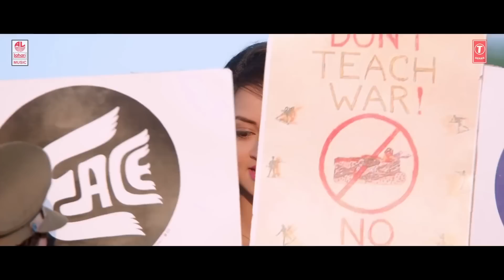Love Mashup Video Songs Jukebox | Kannada Love Songs | Best Sandalwood Mashup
Lahari Kannada Presents Love Mashup Kannada Video Songs Jukebox.

NISHABDAVE - 01:01
GURUVARA - 05:32
THANGAALIYAL - 10:12
O PRIYA… - 14:38
PRIYA PRIYA - 18:48
KALKOND BITTE - 22:14
HEEGETHAKE - 26:14
TINNADA UNNADA - 30:04

Song: Nishabdave
Movie: Apoorva
Artist Name: V Ravichandran, Apoorva, Others
Singer: Goutham Srivathsa
Music Director: V Ravichandran
Lyricist: V. Ravichandran
Music Label: Lahari Music

Song: Guruvara
Movie: Power
Artist Name: Puneeth Rajkumar, Trisha Krishnan
Singer: Punith Rajkumar
Music Director: SS Thaman
Lyricist:  Kaviraj

Song: Guruvara
Movie: Power

Song: Thangaali
Album/Movie: Santhu Straight Forward
Artist Name: Yash, Radhika Pandit
Singer: Sonu Nigam
Music Director: V. Harikrishna
Lyricist: Yogaraj Bhat

Song: O Priya
Album/Movie: Mr. Airavata
Artist Name: Darshan Thoogudeep, Urvashi Rautela, Prakash Raj
Singer: Hemanth

Song: Priya Priya
Album/Movie: Jaguar
Artist Name: Nikhil Kumar, Deepti Saati
Singer: Rahul Nambiyar

Song: Kalkond Bitte
Album/Movie: Sundaranga Jaana
Artist Name: Ganesh, Shanvi Srivastava
Singer: Haricharan
Music Director: B.Ajaneesh Loknath
Lyricist: Pradyumna Narahalli

Song: Heegethake
Album/Movie: Saheba
Artist Name: Manoranjan Ravichandran,Shanvi Srivastava
Singer: Arman Malik

Song: Tinnada Unnada
Album/Movie: Tiger
Artist Name: Pradeep, Madhurima, K Shivram, Ravi Shankar
Singer: Vijay Prakash
Music Director: Arjun Janya
Lyricist: Yogaraj Bhat